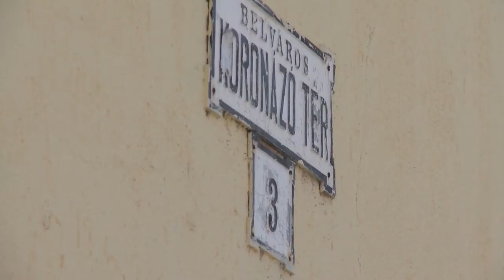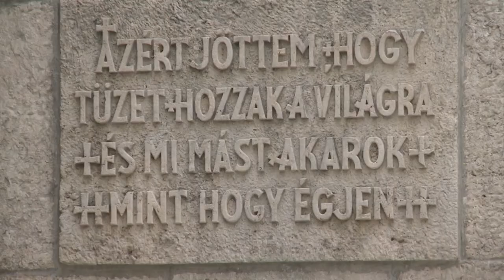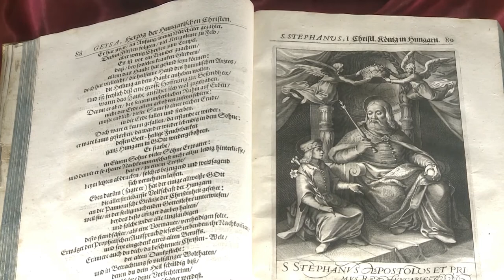211001 Városrészek Titkai Belváros 5.